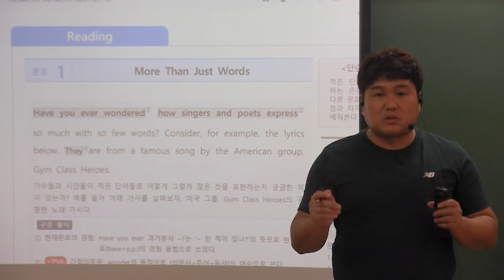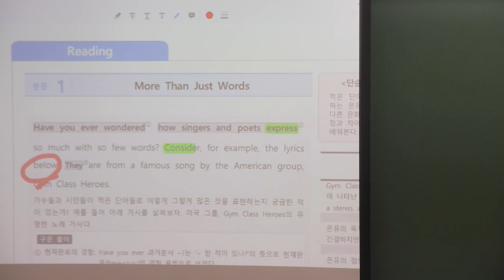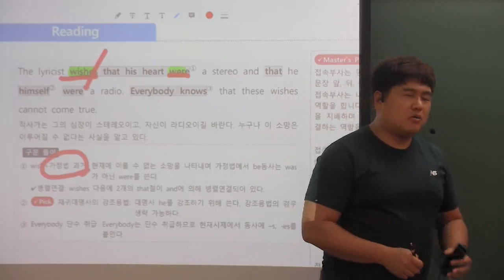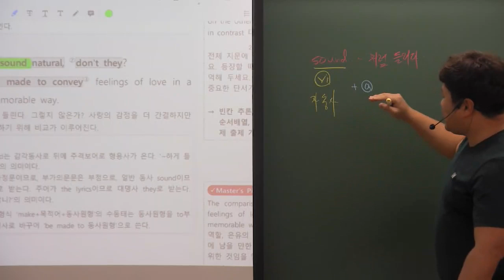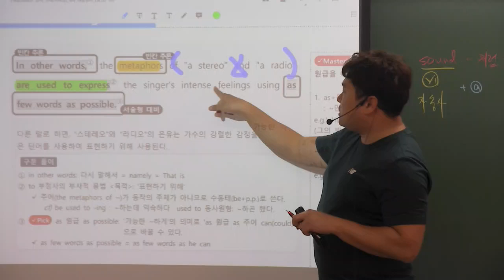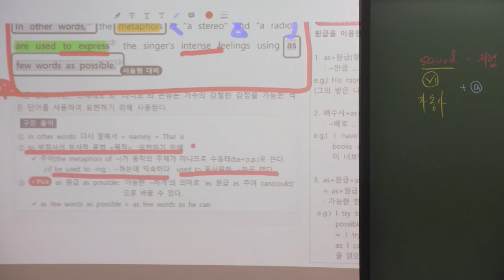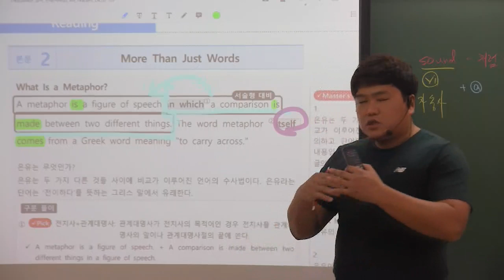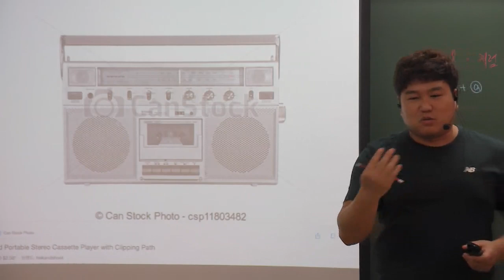고1 천재이 4과 내신대비용 1번